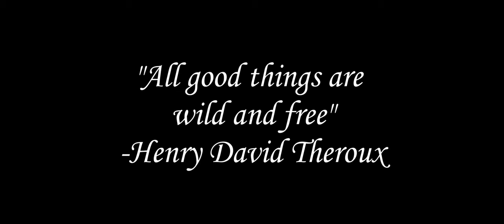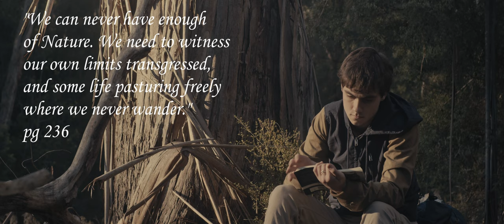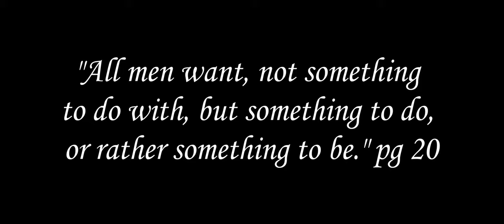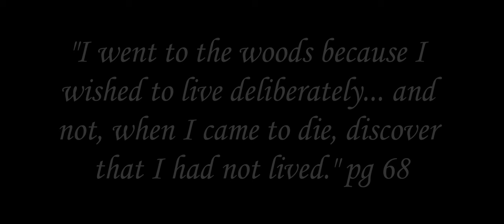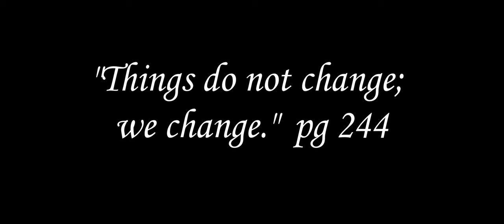A Fire In The Woods - Short Film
Inspired by classic novel 'Walden' by Henry Theroux, protagonist Marcus leaves his life behind in order to try and live independently in the Australian bush. The film explores the relationship between man and nature, taking an introspective look on oneself. Following the struggle of the Marcus as he attempts to survive in an unfamiliar environment, he takes solace in the his favourite book and inspiration, 'Walden'.

This was my VCE media short film, inspired by the works of Henry David Theroux, in particular Walden. As well as films such as Into the Wild, My Side of the Mountain and The Way Back. I mainly wanted to experiment with filmmaking techniques and transform my usual medium of photography to the screen.

Special thanks to Marcus, Mia, Zach, Robert, Grace and Mark Hewitt.